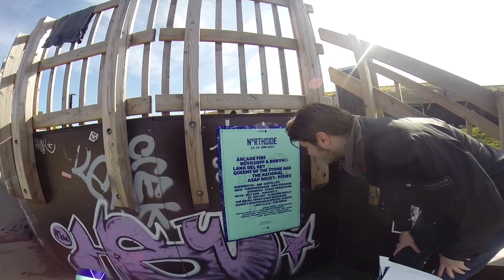Plakaten for NorthSide 2014 er ude!